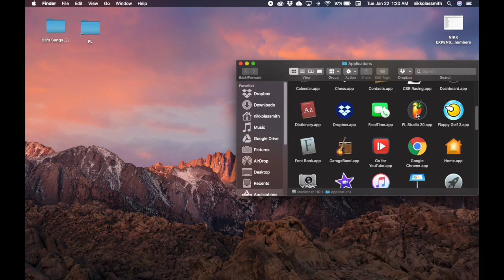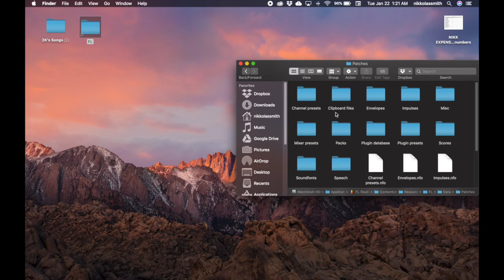How to install Drum Kits and VST packs on FL Studio 20 (Mac)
This video is about How to unpack ZIP files for your drum kits, VST's, effects, etc. for FL STUDIO on Mac. This works for all versions I am sure, but I did this on FL Studio 20.

Beat in this video:
Produced by @2KtheProducer

Comment if you found it helpful or have any other questions.
Please give me a thumbs up or down!

Have a question? Want me to make a video on it?